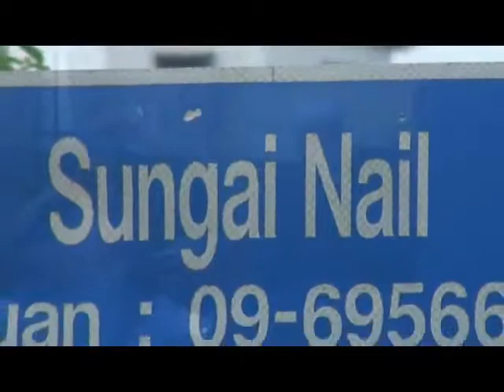PRK Kuala Besut : Dia Anak Jati Kuala Besut - Ibu Tengku Zaihan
"Saya masih ingat, zaman kanak-kanak Tengku Zaihan suka bermain air di muara sungai Nail ini dan selalu dipantau oleh jiran tetangga terdekat di kampung ini, bimbang keselamatan dirinya, maklumlah air di muara sungai bahaya juga," kata Nik Yah Mat Daud, ibu kepada calon BN, Tengku Zaihan Che Ku Abdul Rahman.

Nik Yah menjelaskan perkara itu bagi menolak tuduhan Setiausaha Agung PAS, Dato' Mustafa Ali yang mendakwa Calon BN PRK Kuala Besut tidak dilahirkan di Kuala Besut dan bukan orang tempatan.